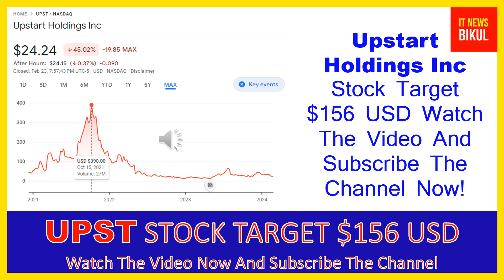UPST Stock - Upstart Holdings Inc Stock Breaking News Today | UPST Stock Price Prediction